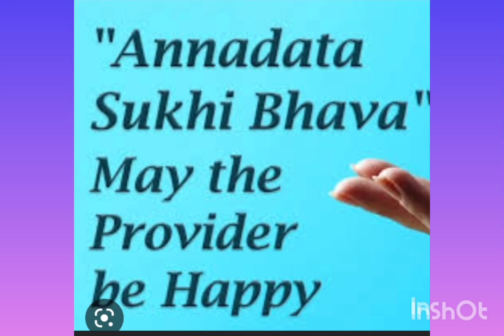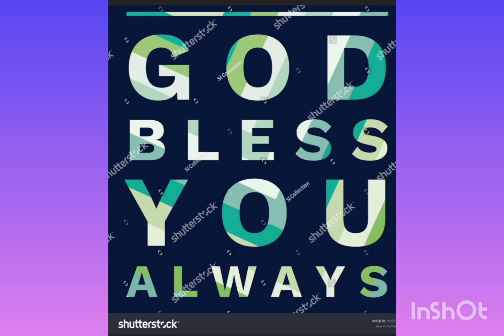ANNADHANAM VIDEO OF DR SRI MADHAN GOPAL KOTLA GARU AND SMT VIJAYA GOURI GARU